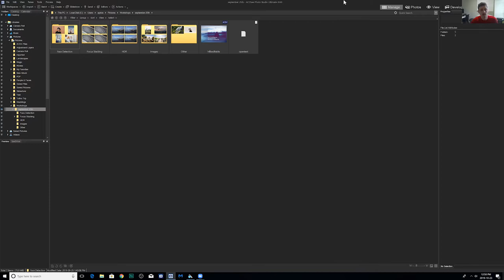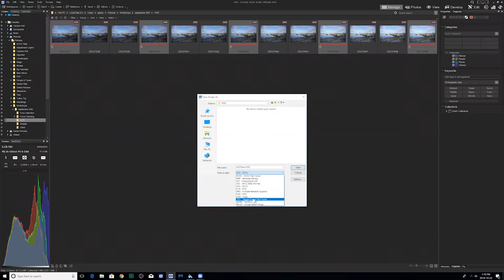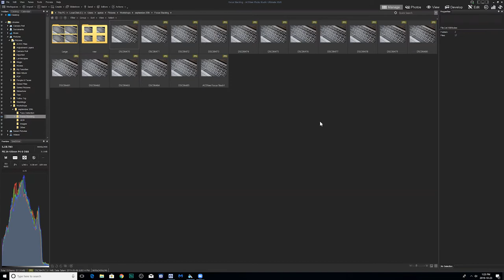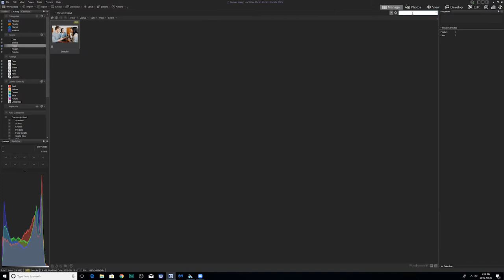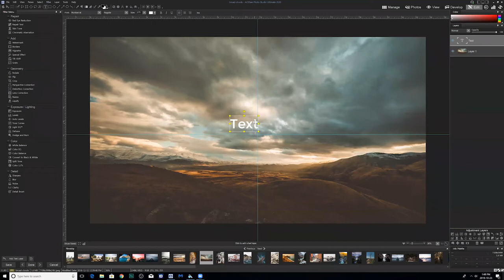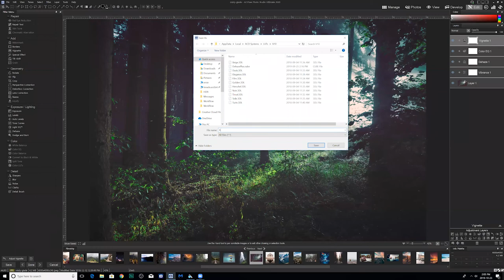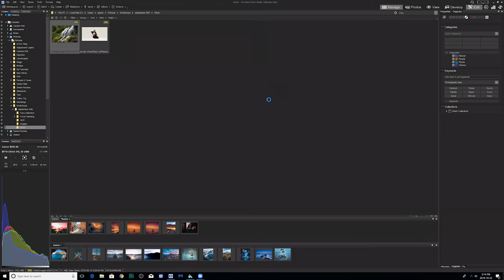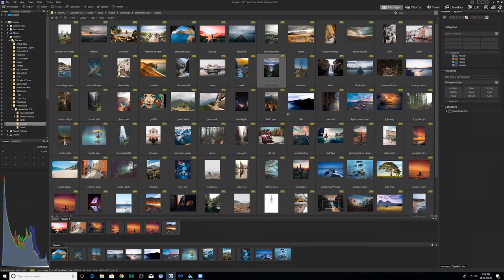New Features Ultimate 2020 - Workshop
Each workshop features a live on-screen instruction so you don’t need to worry about preparing anything beforehand. Participants are encouraged to ask any questions they may have during the event, and can type out a question in the workshop’s Q&A chatbox. Hosts will make sure every question is addressed live!